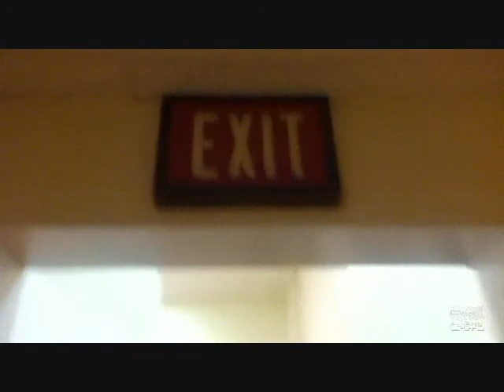LT.S. at the movies (shuffle)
P.J IS A BEGGINER,SO DONT HATE
AND SHOUTOUTS TO THE REST OF THE KREW